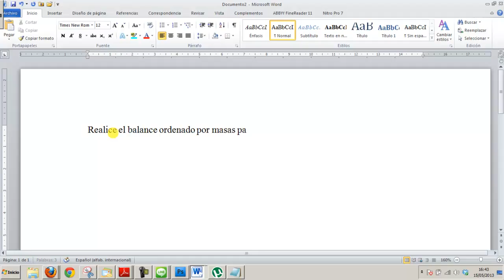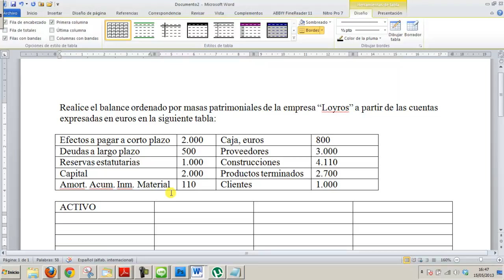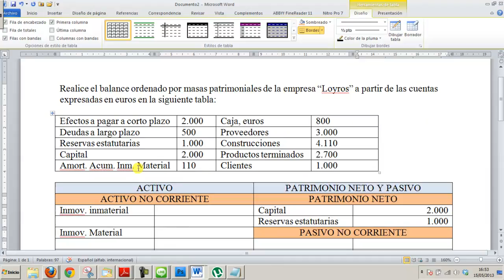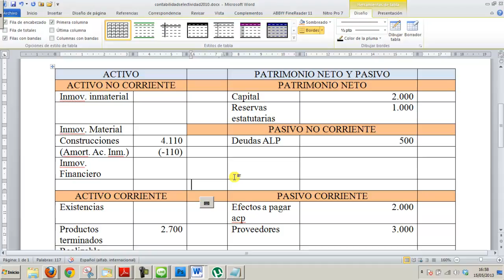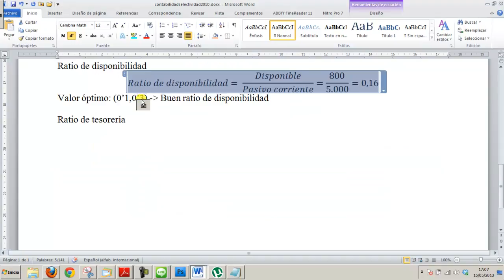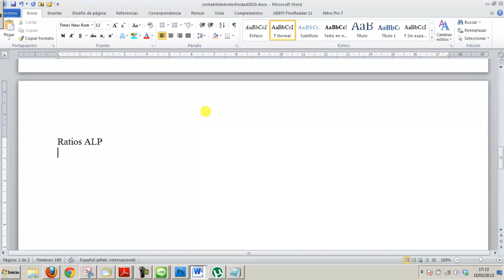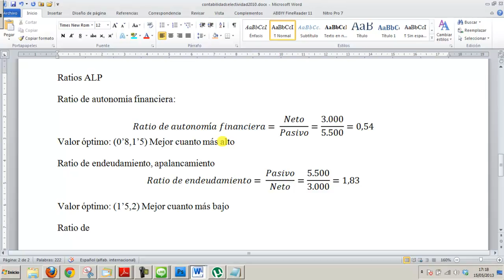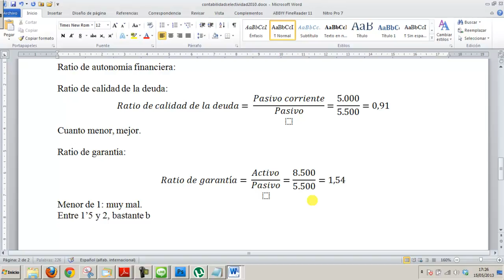Ratios Disponibilidad Tesorería Liquidez Solvencia Endeudamiento Autonomía financiera Garantía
En este vídeo se describen los principales ratios que se explican en la asignatura de Economía de 2º de Bachillerato Los ratios nos permiten saber como va una empresa.
Ratio de disponibilidad, ratio de tesorería, ratio de liquidez, ratio de solvencia, ratio de endeudamiento, ratio de autonomía financiera, ratio de calidad de la deuda, ratio de garantía.